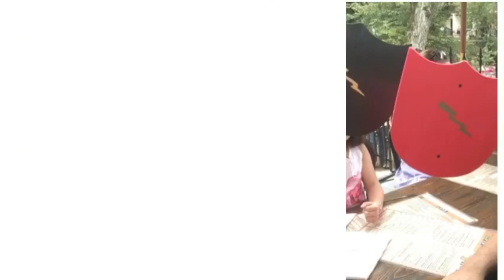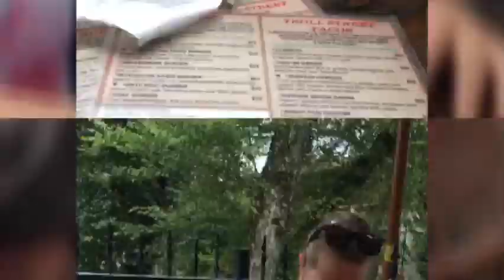Sadie & Eleanor 08/24/2019 Part 2